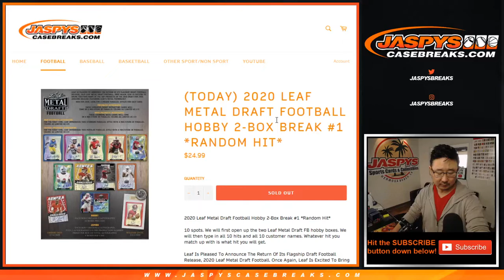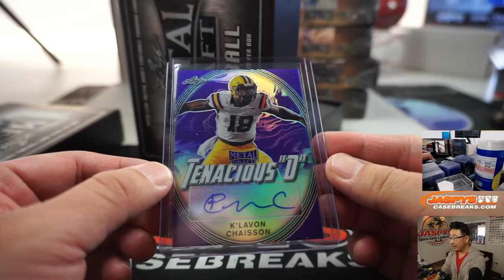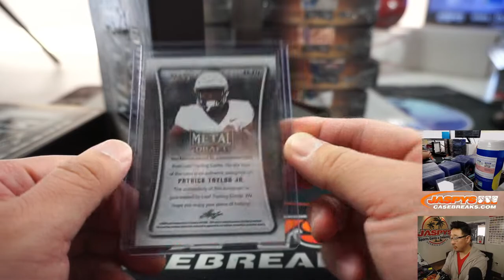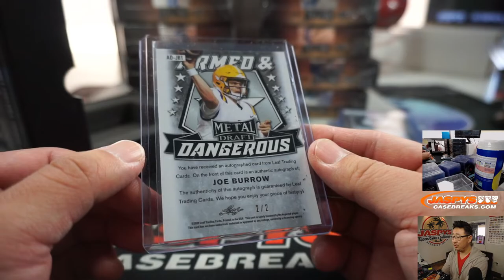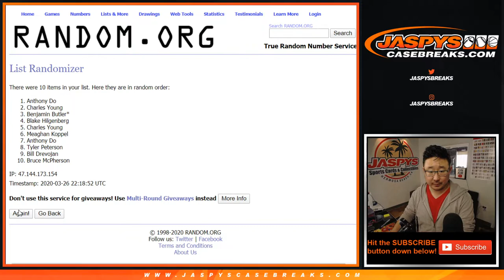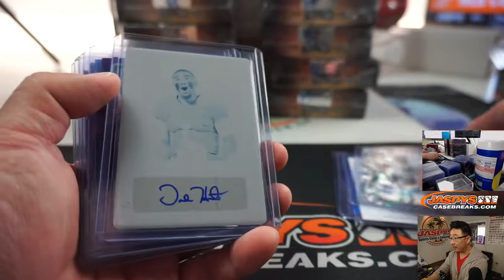Th, 03.26.20 || 2Box RH #1 || 2020 Leaf Metal Draft Football